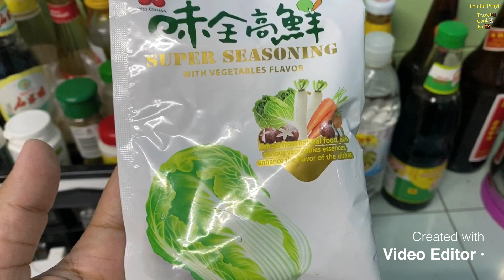How to make simple chicken curry // ကြက်သားဟင်းချက်နည်းနဲ့အတူငါးပိရည်တို့စရာနဲ့စားကြမယ်။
အခုလို စိတ်ဝင်စားစရာကောင်းတဲ့ Post တွေကို လက်လွတ်မခံချင်ရင်တော့ လက်ဆောင် မီဒီယာကနေ တနင်္ဂနွေနေ့ ညနေတိုင်း Messenger ကနေ တဆင့် ပို့ပေးပါရစေနော်။ အပတ်တိုင်း အသစ် အသစ်တွေ သိရဖို့အတွက် အောက် လင့်လေးကို နှိပ်လိုက်ပါ။